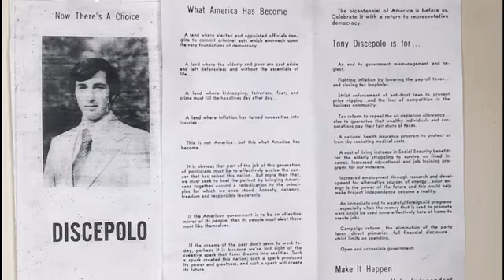Anthony Discepolo Congressional Platform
Anthony Discepolo wants you to join his electoral revolution: vote for progressive change!

Vote independent!